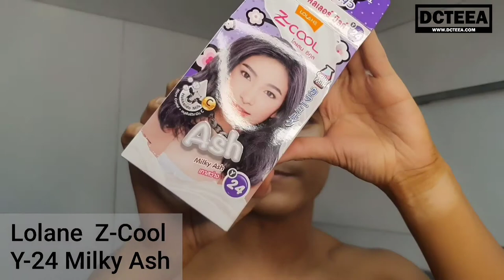How To Ash เทคนิค ทำผมสีเทาหม่น ไม่เกิน 300 บาท Ep.2 Update 2021 ผมไม่พัง ไม่ขาด ดูให้จบ | DCTEEA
How To Ash Update 2021 เทคนิค ทำผมสีเทาหม่น ไม่เกิน 300 บาท Ep.2 ผมไม่พัง ไม่ขาด ดูให้จบ  | DCTEEA